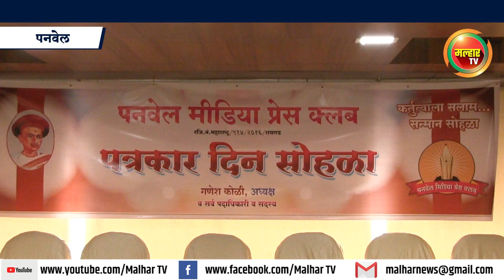करोनाच्या संकटात समाजाला साथ देणाऱ्या समाजसेवकांचा केले सत्कार !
malhartvnews at panvel | पनवेल मिडिया प्रेस क्लबने पत्रकार दिनानिमित्त करोनाच्या संकटात समाजाला साथ देणाऱ्या समाजसेवकांचा केले सत्कार;विधानपरिषदेचे विरोधी पक्षनेते प्रविण दरेकर,माजी खासदार लोकनेते रामशेठ ठाकूर, आमदार प्रशांत ठाकूर यांची प्रमुख उपस्थिती !